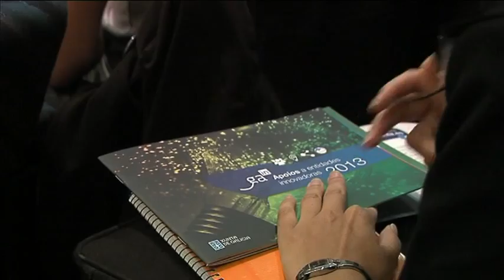20130917 IndustEmpre 0R